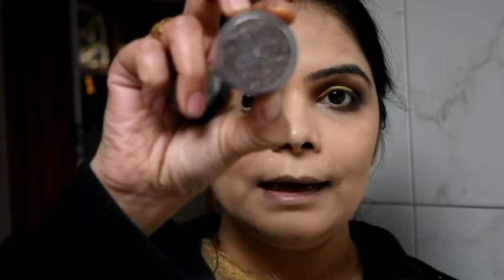COMPLETE BRIDAL VANITY FOR PROFESSIONAL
Hi, beauties as guys asked lots of question about bridal makeup vanity & products. So i decide to make this video which is all about bridal vanity. All the products which i add  in this vanity are reasonable & available in Indian market. Hope u guys like this video.

PRODUCTS LINK
PAC OIL PRIMER -

REAL TACHNIQUE MAKEUP BRUSHES

WET N WILD HIGHLIGHTER

NICKAA K EYESHADOW PALETTE NO 1

NICKAA K EYESHADOW PALETTE NO 2

MISS ROSE PALETTE